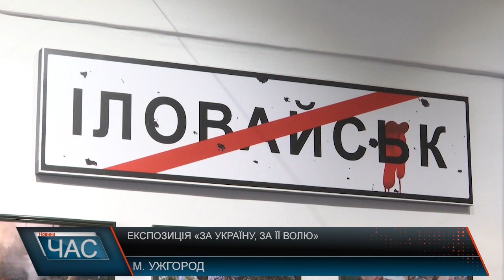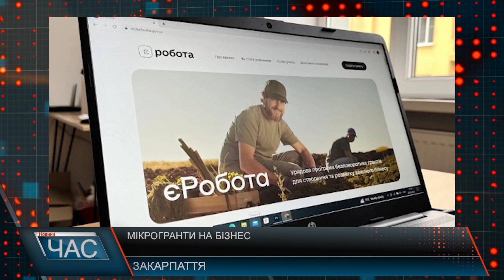Програма "ЧАС"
02.10.24